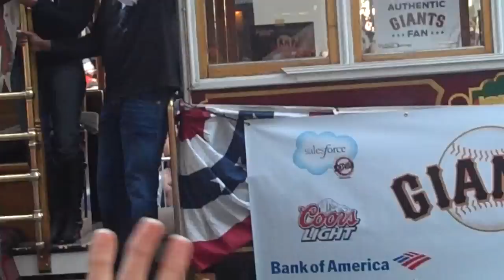42 Guillermo Mota & Ramon Ramirez